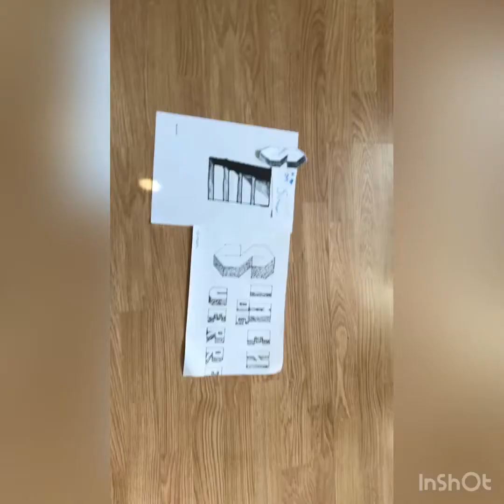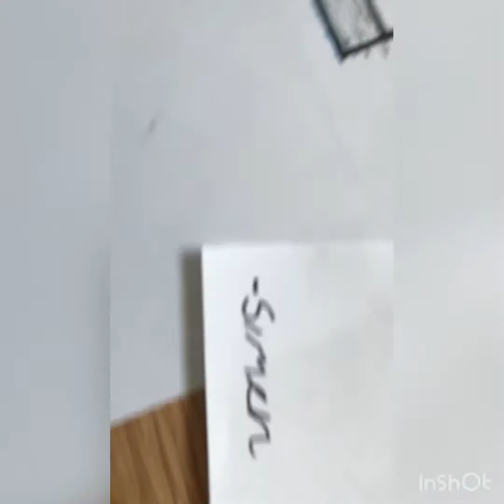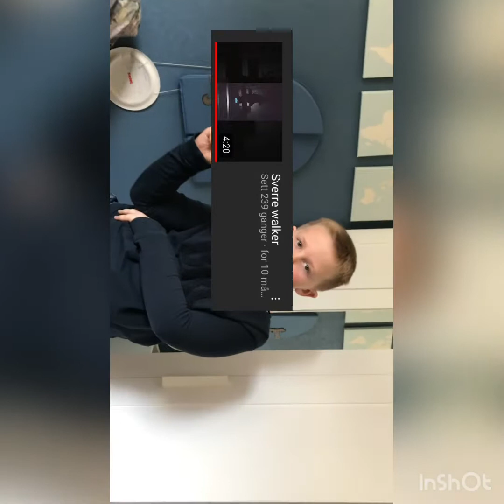Tegne video. Simen mot Sverre🔥🔥